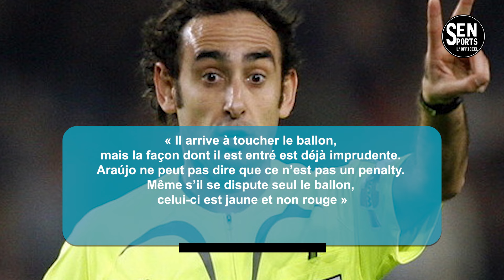🚨Ligue des Champions: Vinicius Junior a encore tout cassé !